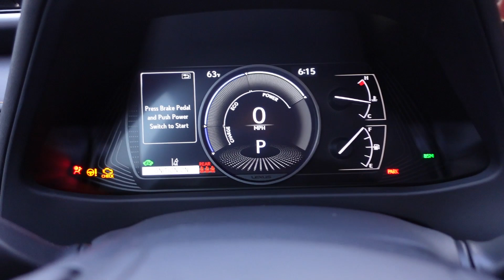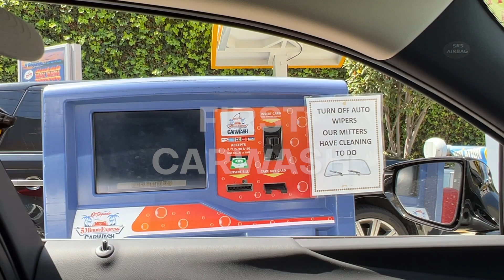【納車】新車購入! 車をお迎えに行く。Lexus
今回念願叶って、車を購入しました!
注文からしばらく時間が経ってディーラーから連絡をもらって車をお迎えに行ってきます！
納車から初ドライブまで動画を撮ってみました。